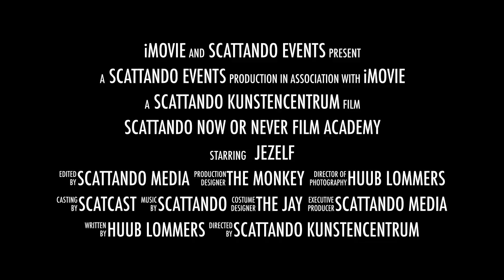Scattando Film Academy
Vanaf dit seizoen bij het Scattando Kunstencentrum, de Scattando Film Academy. Doe je mee? voor meer informatie!